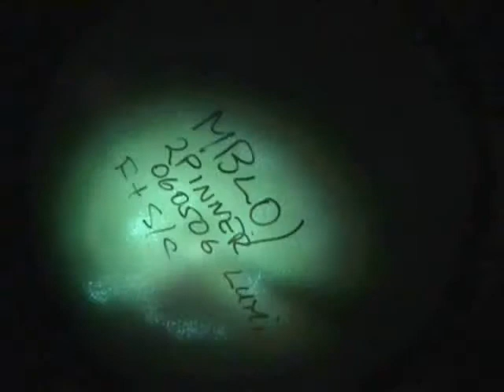Short OAA Stripecoat Video with Audio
Video of real-time Optically Active Coating inspection in ballast tank.